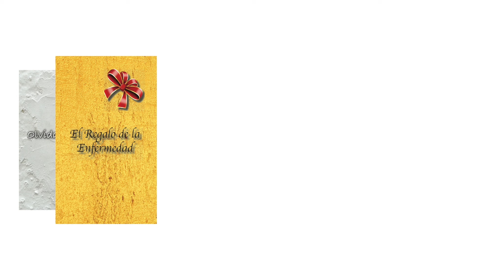123-¿Estás en Presencia o Estás en tu Cuerpo?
Nueva version de Lo Que Pasa Cuando Dejas Ir Reescrito está disponible ya. Si quieres escuchar la introducción y la conclusión del libro visita el siguiente enlace de YouTube

DONACIONES: Si te gustaría hacer una aportación voluntaria como medio de agradecimiento por el trabajo que la vida me ha llevado a hacer haz clic en este enlace para acceder a mi cuenta de PayPal:

Una vez entres en la página haz clic en la imagen que dice Aportación Voluntaria.